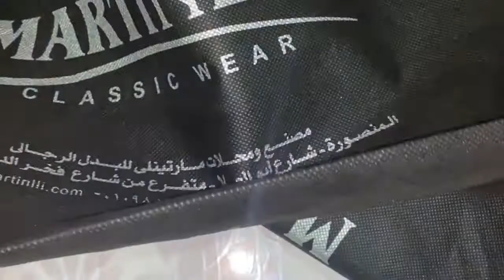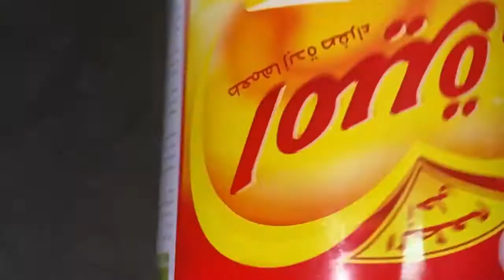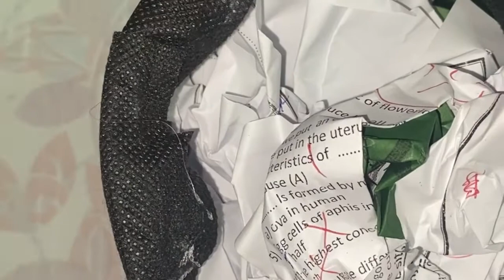DIY flowers/Tutorial how to make a beautiful handmade bouquet flowers باقة ورد من الفوم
Sometimes paper flowers are better than real ones because they last longer and do not need maintenance. They are also great decorations for house parties. Their colors are more solid and brighter so people are sure to notice them. They best part about paper flowers is that they are both inexpensive and easy to make. You can use craft paper or make customized ones for more unique colors. Its very easy to do, so have fun!

lThis time I shared a creative idea on how to make flower. let's watch the video until it's finished I hope you like it and be useful to you. thank you.